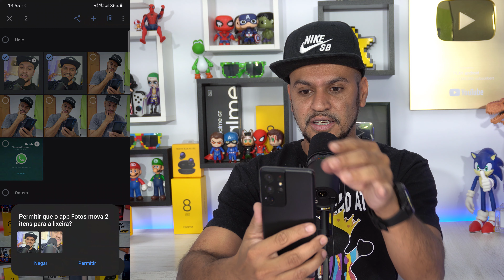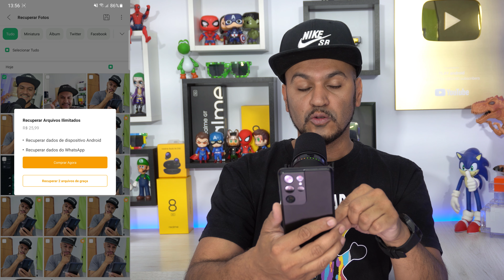Como RECUPERAR FOTOS e VÍDEOS EXCLUÍDOS do CELULAR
UltData é sua melhor escolha para recuperação de dados do Android